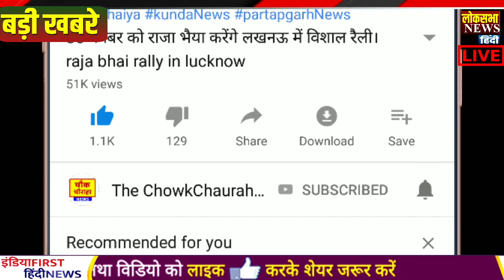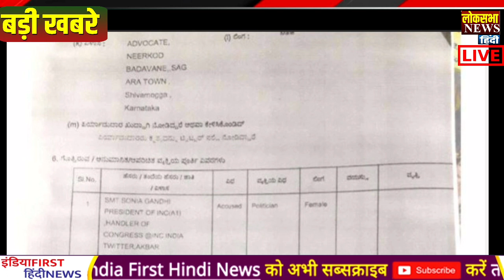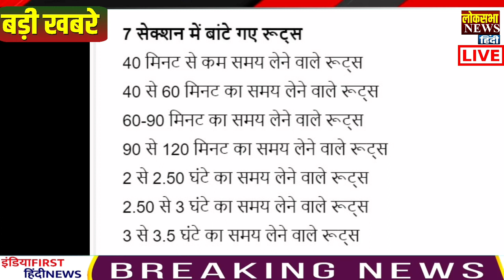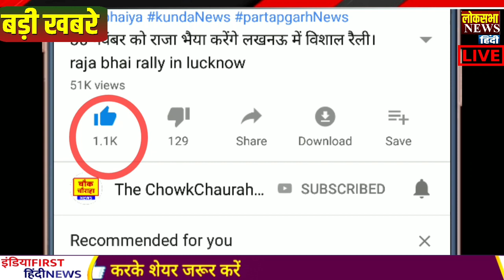आज के मुख्य समाचार,बड़ी खबरें,PM Modi News,मौसम समाचार,21 मई 2020,Jio,Gas,Gold Rate, Petrol,sham news